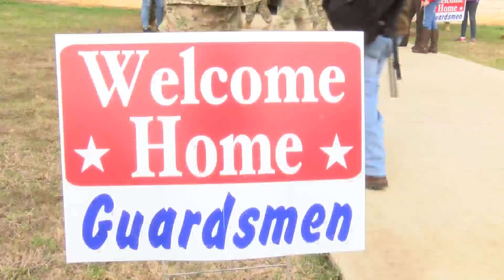Soldiers return home after a nine month deployment